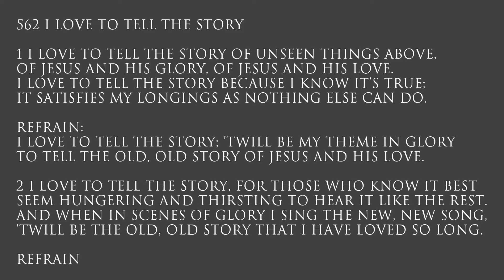MORNING CHAPEL | 02/08/2017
Hymn 1: Bell Choir
Hymn 2: 562
Speaker: Rev. William Mayhew
Prayer: Rev. William Mayhew
Organist: Inst. Kelly Schoch